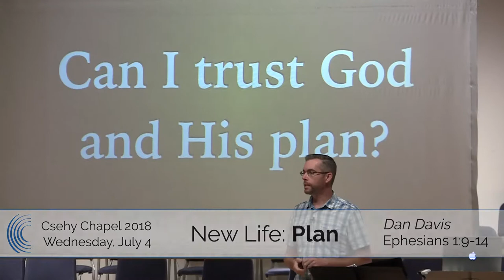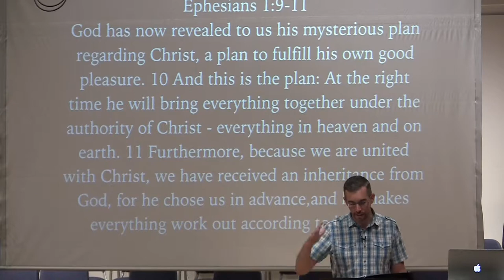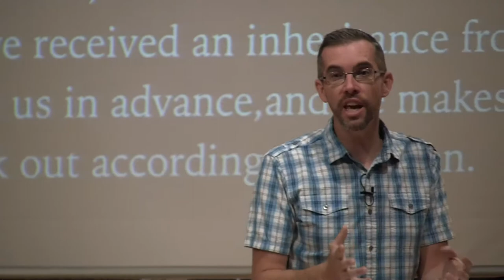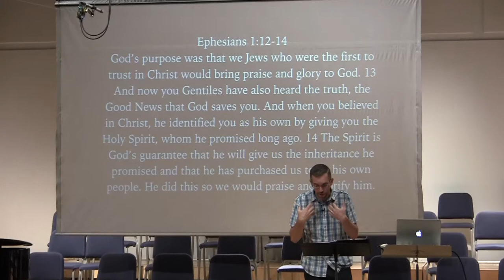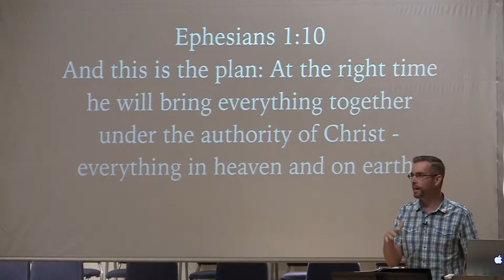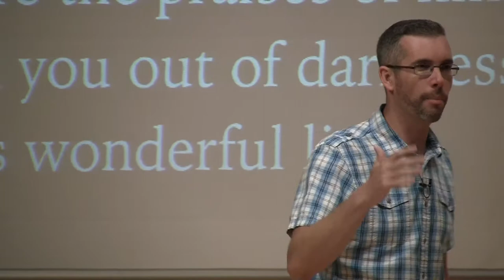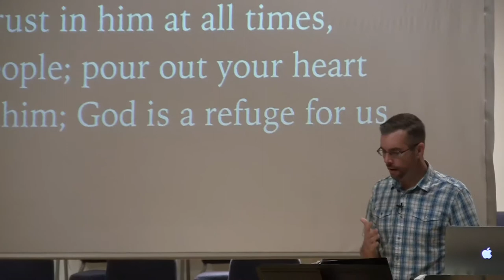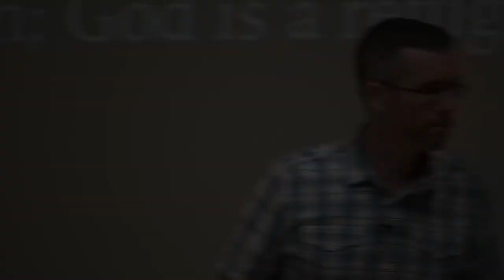Plan (New Life) - Week 1 Csehy Chapel 2018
Speaker: Dan Davis
Wednesday Chapel
Ephesians 1:9-14